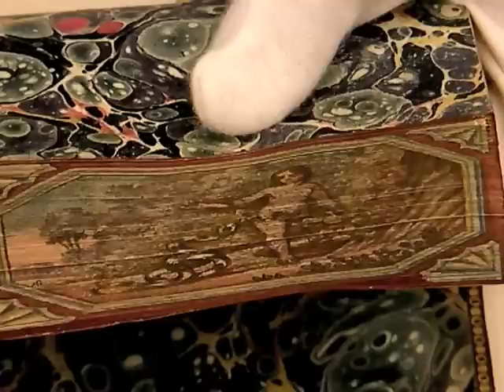Fore Edge Books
A fore-edge painting is a scene painted on the edges of the pages of a book. The painting is not visible when the book is closed. In order to view the painting, the leaves of the book must be fanned, exposing the edges of the pages and thereby the painting.

The books in this video are housed in Special Collections storage at the Topeka & Shawnee County Public Library. They are part of our permanent collection.